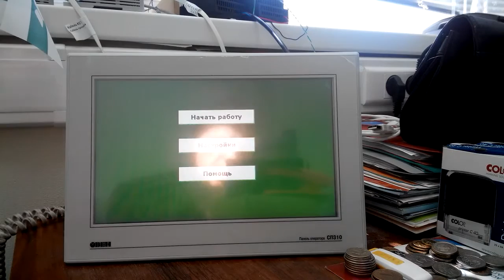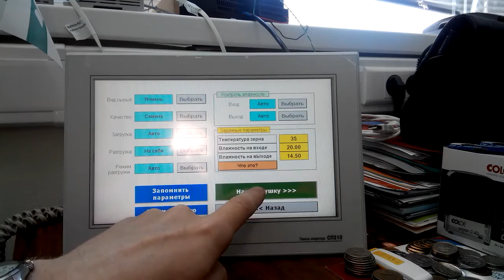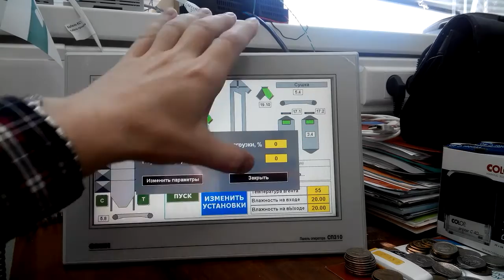Панель оператора СП310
Начал развивать тему автоматизации. В рассылках и, возможно, на этом канале пока размещать ничего не буду кроме этого видео.